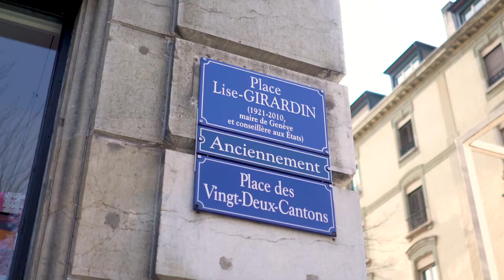Fabienne Fischer au Conseil d'État - Égalité et Lutte contre les discriminations ♀🏳️‍🌈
Le seul vote pour faire gagner l'égalité ♀ et la lutte contre les discriminations 🏳️‍🌈 est celui pour Fabienne Fischer au Conseil d'Etat, le 28 mars prochain. Lisa Mazzone, Carlo Sommaruga, Delphine Klopfenstein Broggini, Caroline Marti et Matthias Erhardt se mobilisent pour la candidate des Vert·e·s et du PS.